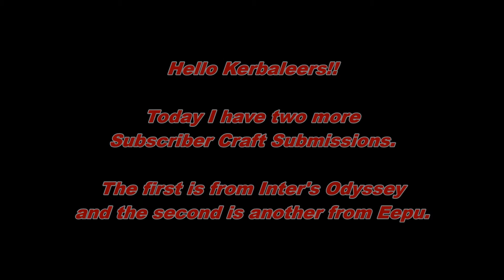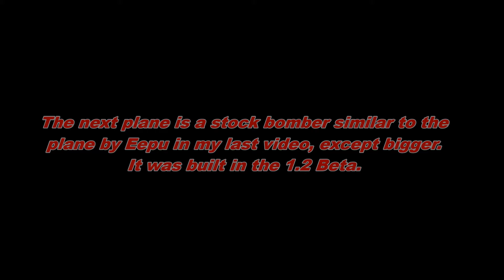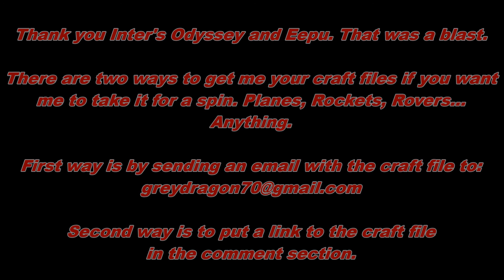KSP: Subscriber Crafts ep2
Two crafts I get to play with today...